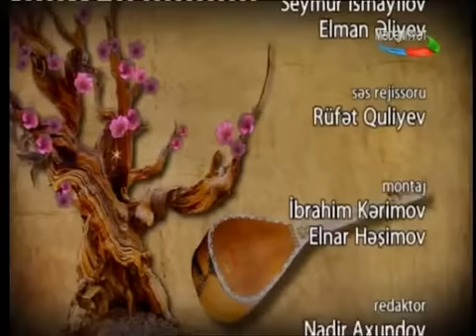Aşıq deyişmələri ilə bağlı böyük ustad Ürfan Əlinin sənət söhbəti (Saz-Söz axşamı - 08.07.2017)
"Saz-söz axşamı" proqramı Azərbaycan Aşıqlar Birliyi və AZTV-nin Mədəniyyət kanalının müştərək layihəsi 2010-cu ildən birgə fəaliyyət göstərir. Proqramın müəllifi  AAB-nin sədri professor Məhərəm Qasımlıdır.

"Saz-söz axsamı" program is a joint project Azerbaijani Union of Ashiqs and AZTV's Culture channel, which has been operating since 2010. The author of the program is Professor Maharam Gasimli, chairman of AAB.